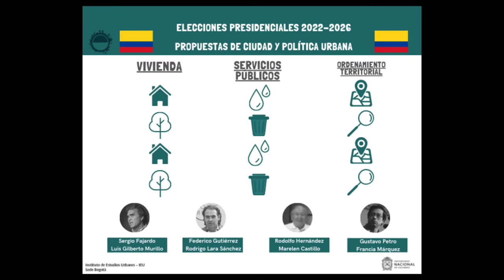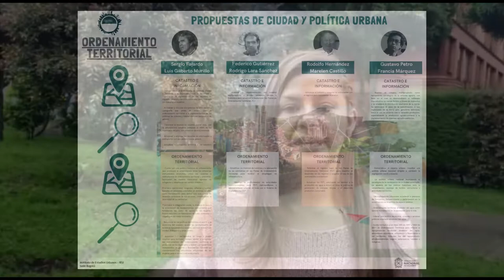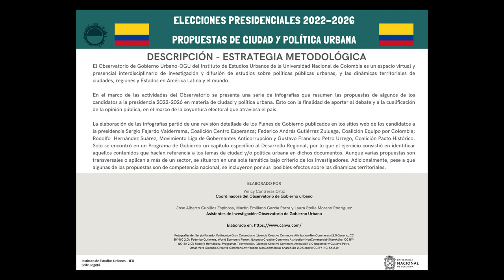Elecciones presidenciales 2022-2026. Propuestas de ciudad y política urbana. Tercera parte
Con la finalidad de aportar al debate y a la cualificación de la opinión pública y en el marco de la coyuntura electoral que atraviesa el país, se presentan las infografías relacionadas a los temas de ordenamiento territorial, realizadas por el equipo del (OGU) del (IEU) de la (Unal) liderado por la profesora Yency Contreras Ortiz.